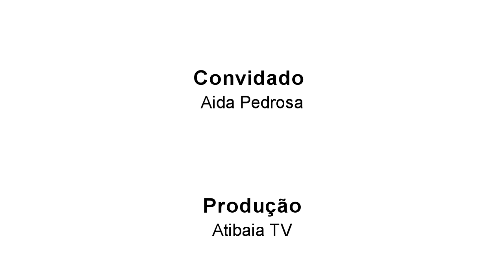Entrevista #09 - Astróloga Aida Pedrosa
Confira a entrevista com a nova apresentadora da Atibaia TV, a astróloga Aida Pedrosa.